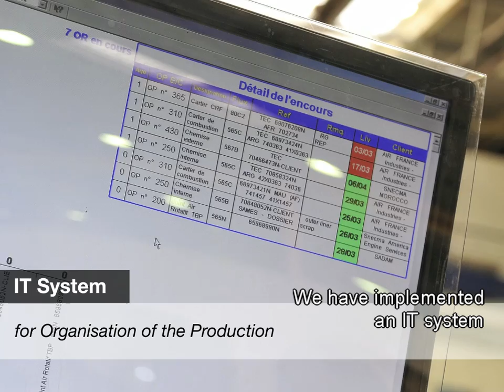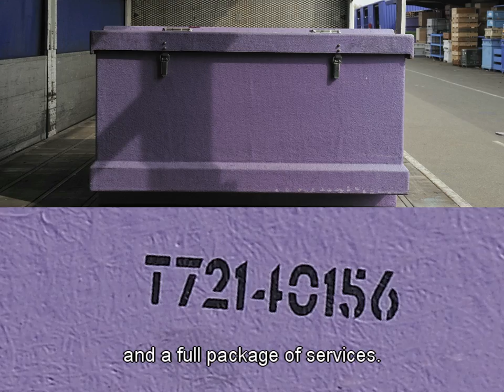CRMA Construction Réparation Matériel Aéronautique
CRMA is a 100% subsidiary of the Air France KLM Group specializing in the repair of CF6, CFM56, GE90 and GP7200 components and engine modules and the overhaul of a wide range of aircraft systems.